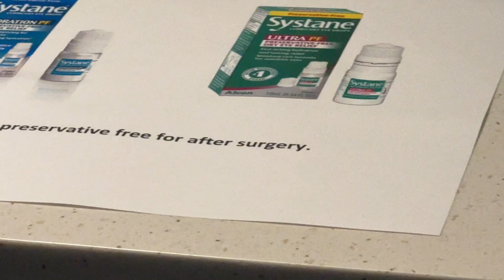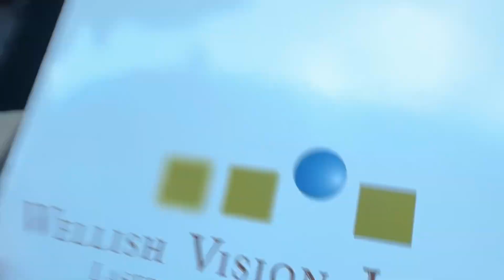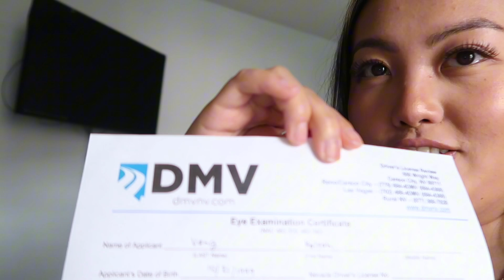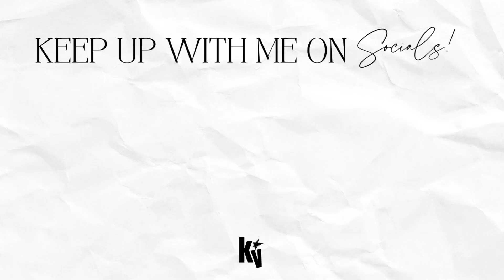REALISTIC JOURNEY TO GETTING LASIK (with Severe Dry Eyes) | Kaleah Vang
Omg!!! I FINALLY got LASIK after 10+ years of wearing glasses!!! I still cannot believed it!!!

I hope this video helps you get an insight of what it’s like to get LASIK. My journey wasn’t the traditional route. It took me 6 months just to get cleared for surgery. It has been a long time coming!

TIME STAMPS of VLOG below:

0:30 - Pre-Op Journey
1:12 - Why I wanted LASIK
2:20 - Dry Eyes Disclaimer
3:30 - 6 Month Journey to LASIK
4:40 - Missed Pre-Op Appointment
5:10 - My LAST Pre-Op Appointment?!
6:27 - Removing Nail Polish
7:16 - Medication // Dry Eye Specialist
9:36 - One Day Away From LASIK
11:50 - I GOT LASIK!
12:41 - ONE DAY POST LASIK SURGERY
13:41 - POST-OP YAPPATHON! My Experience with LASIK
16:45 - Glasses Collection Over the Years

KEEP WITH ME IN SOCIALS:
✨ IG & TIKTOK: @kaleahvang

link.tree/kaleahvang